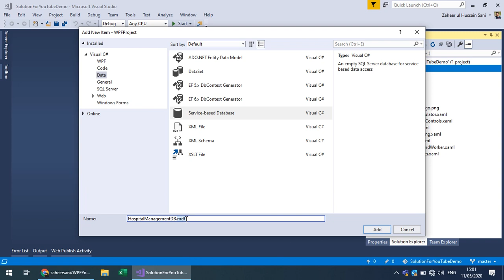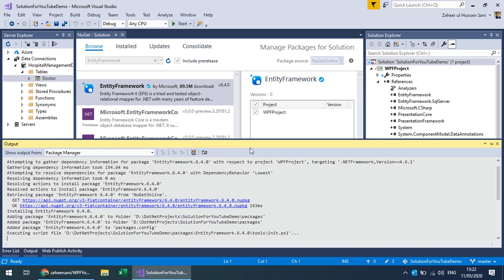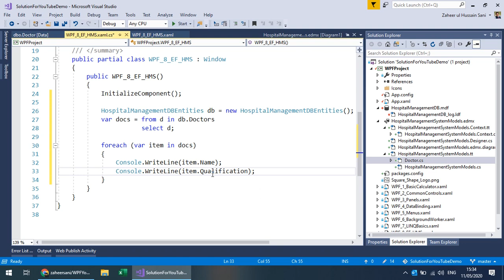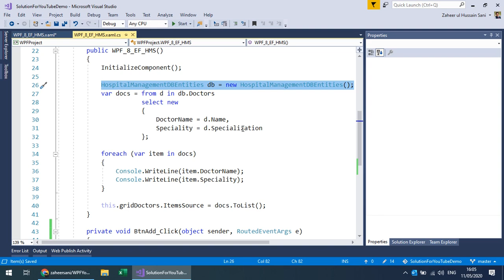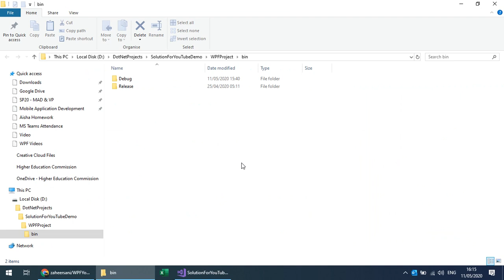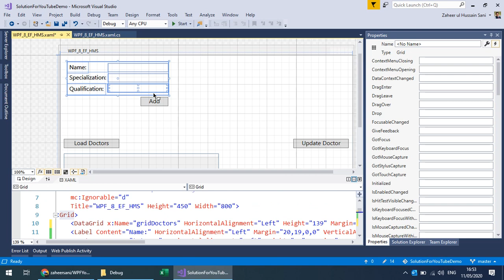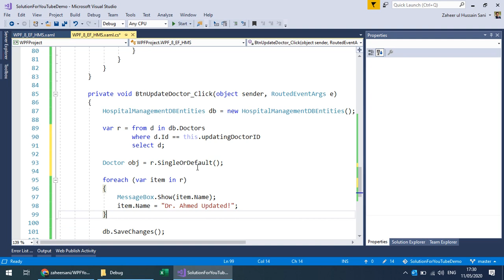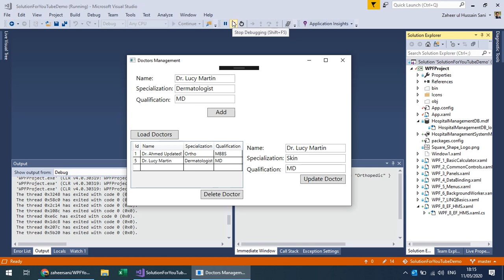Entity Framework 6 Basics in WPF | Creating Simple Database Application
Developing basic Database Application in WPF using Entity Framework 6 with Service Based Database.

Following content has been covered in the video:
- Creating Service Based Database and a Single Entity
- Adding Entity Framework 6 and ADO .Net Database First Model
- Performing Basic CRUD (Create, Read, Update and Delete) operation on single Entity/Table